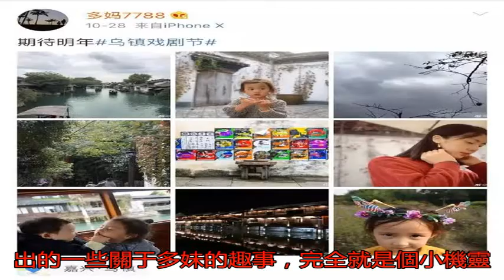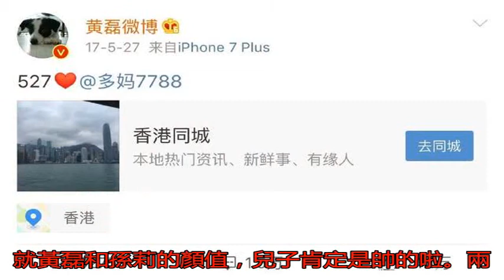黃磊三胎兒子照片曝光，小眼睛單眼皮，一家人終于不是復制粘貼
說起黃磊大家都很熟悉...